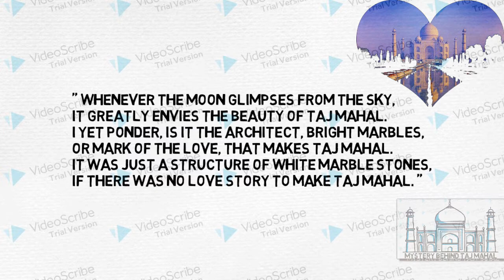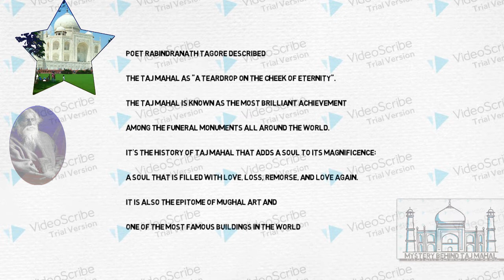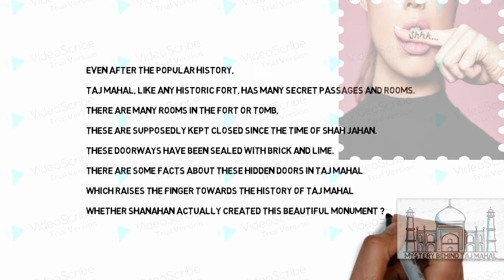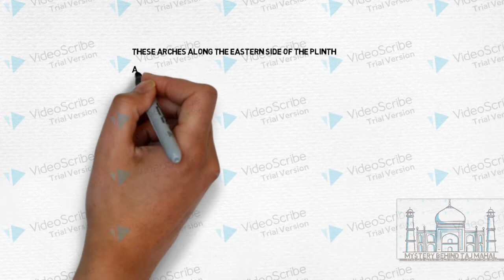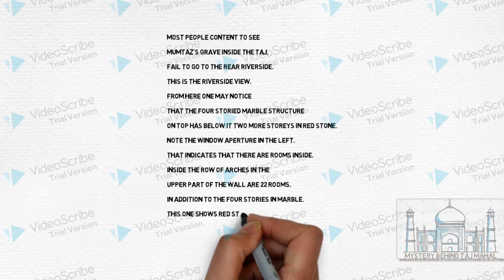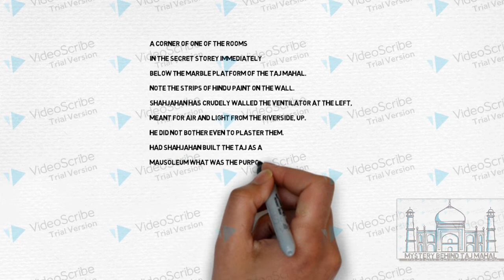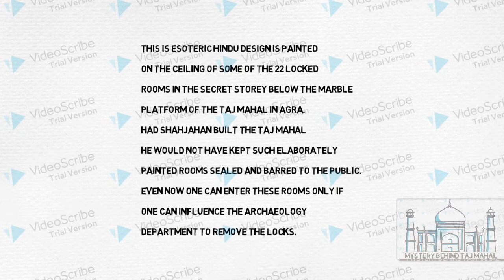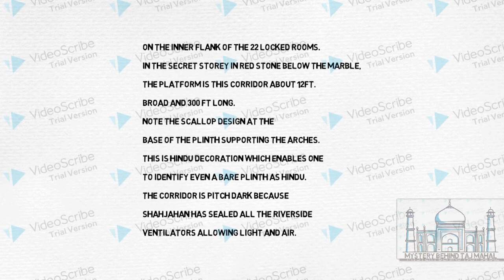Mystery behind Taj Mahal Agra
” Whenever the moon glimpses from the sky,
it greatly envies the beauty of Taj Mahal.
I yet ponder, is it the architect, bright marbles,
or mark of the love, that makes Taj Mahal.
It was just a structure of white marble stones,
if there was no love story to make Taj Mahal.